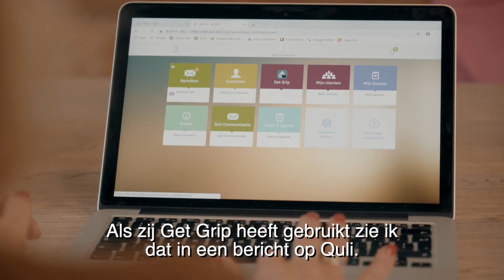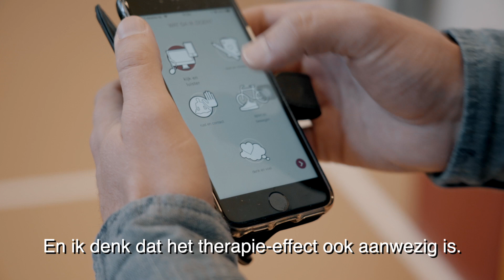PGO gekoppeld met App: GetGrip en Quli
Het nieuwe ehealth is een app. De cliënt registreert in de app. De gegevens worden vastgelegd in het PGO. Hierdoor kunnen deze worden gedeeld met bijvoorbeeld behandelaren en ouders. Daarover voert de cliënt de regie.